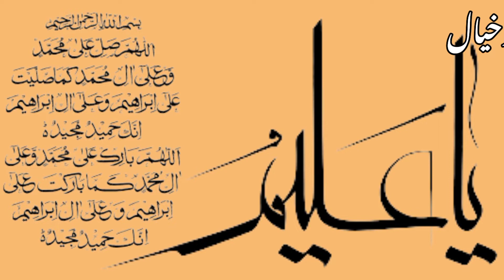|غصہ ختم کرناDil Mein Mohabbat Paida Karne ka wazifa|خیال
|غصہ ختم کرناDil Mein Mohabbat Paida Karne ka wazifa|خیال خیال ٹی وی khyal tv khyaltv khayal tv mohammed ali Gussa khatam karne ka wazifa wazifa for love rohani wazifa mohabbat ka wazifa mohabbat ka wazifa aag jesa mohabbat ka wazifa in urdu kisi ko apne piyar mein pagal karne ka wazifa powerful wazifa for love in hindi kisi ko apna deewana banany ka amal wazifa for love kisi ko apna deewana banane ka wazifa | kisi ko apna karne ka wazifa | mohabbat ka wazifa love ka amal
khyaltv mali خیال|ٹی_وی
kisi ke dil mein mohabbat paida karne ka wazifa
kisi ke dil mein mohabbat dalne ka wazifa
kisi k dil mein pyar paida karne ka wazifa
dil mein mohabbat paida karne ka wazifa